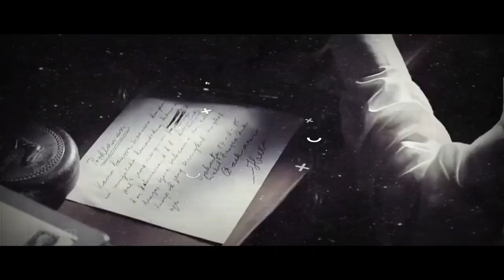Dirgahayu Republikku , Indonesia tangguh , Indonesia tumbuh HutRI #76